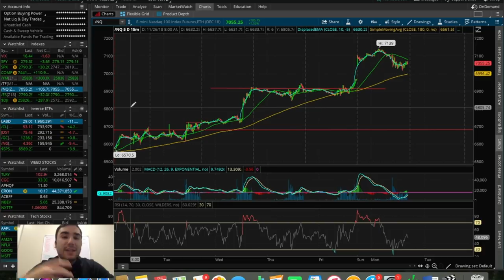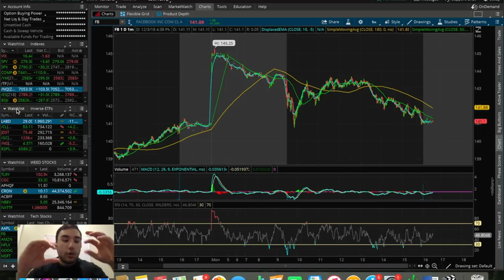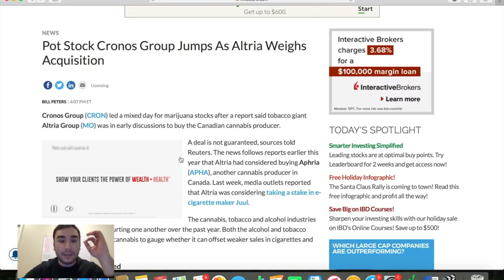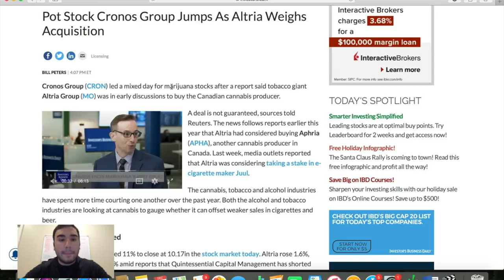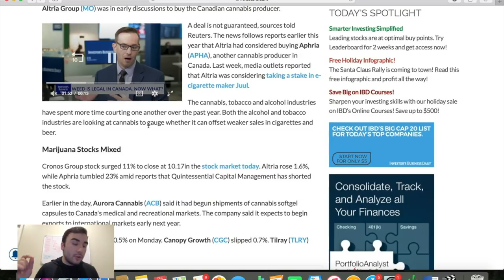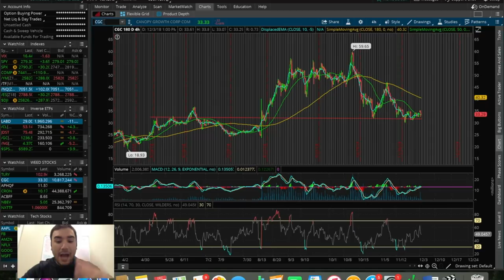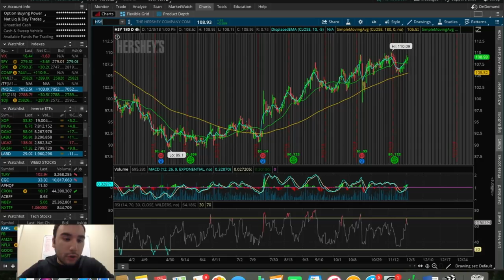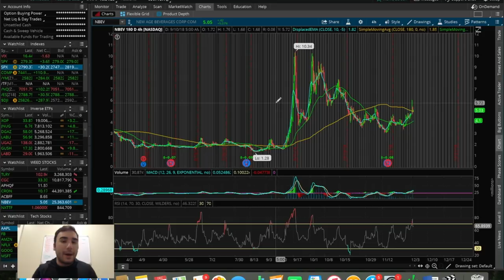CRONOS Being Bought Out By ALTRIA!? | Trading Update 12/3/18 | Stock Trading 101